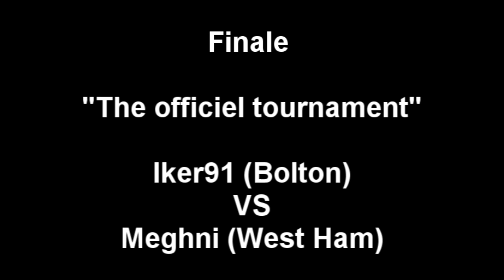Finale "The Officiel Tournament" (FF), Iker - Meghni 07/03/10